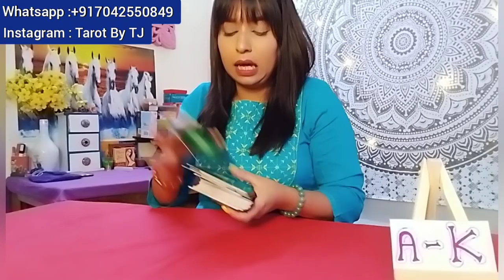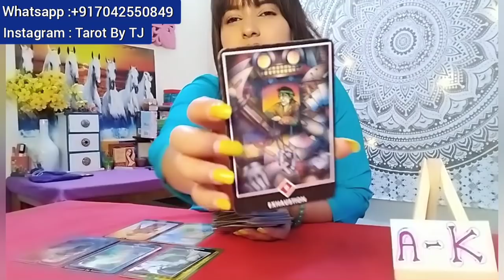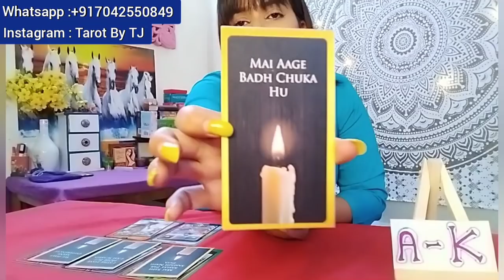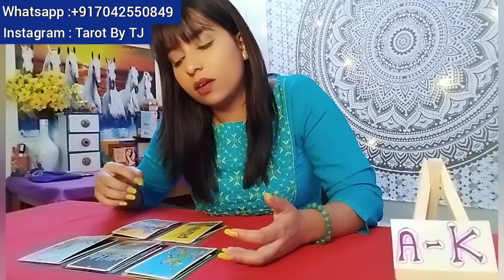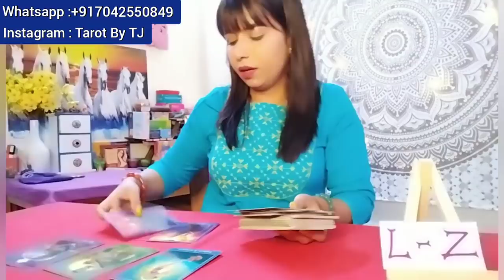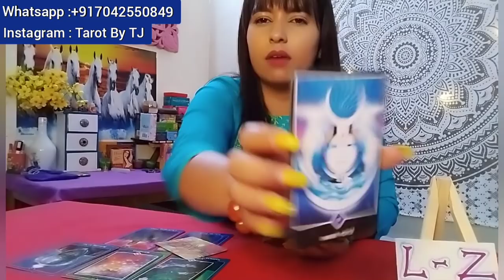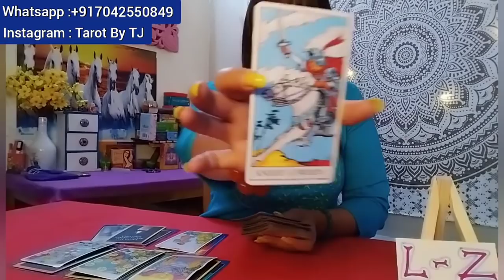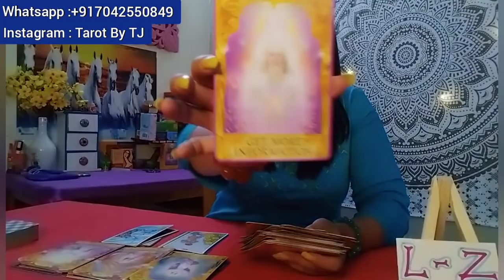🔮THIRD PARTY SITUATION : UNKE MAN MEIN KYA CHAL RAHA HAI? HINDI TAROT CARD READING🔮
🙏Namaste People🙏

These are general readings and please remember that these readings might or might not resonate with you. These are divine messages from the supreme in order to guide you and give you some clarity for your life energy and life choices   Guys do seek some professional help in case you have some sort of emotional or mental trauma. These readings or the channel Tarot By TJ is not responsible for the happenings in your life. Please visit with positive energy only.💕

🔮TIME STAMPS🔮
🔮🦄 LETTERS A - K - 01:30
🔮🦄 LETTERS L - Z - 15:24